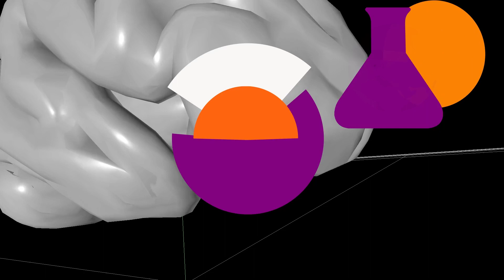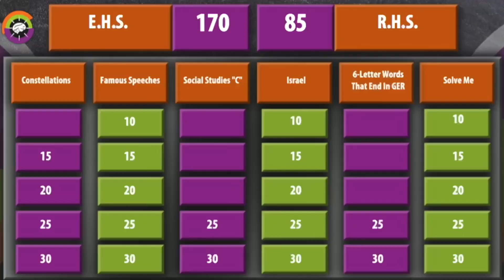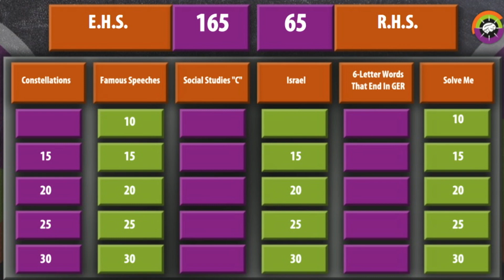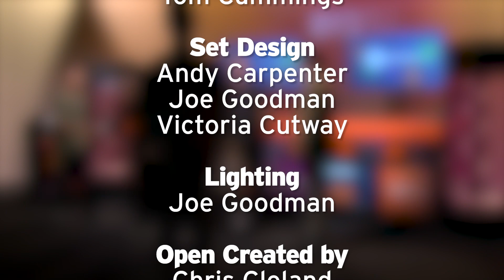BGSU Brain Game 1016- Eastwood vs. Riverdale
Watch this week as Eastwood faces Riverdale, competing in a mental mashup. It’s a battle of speed, knowledge, and strategy! Players will have to work together to ensure their team comes out on top and moves onto the next round!